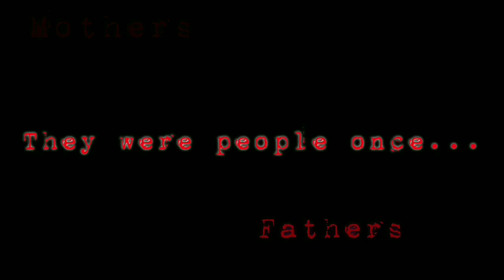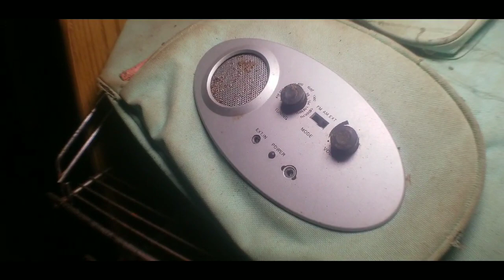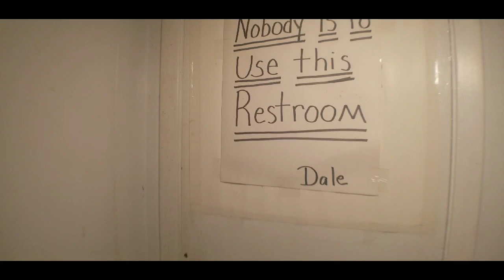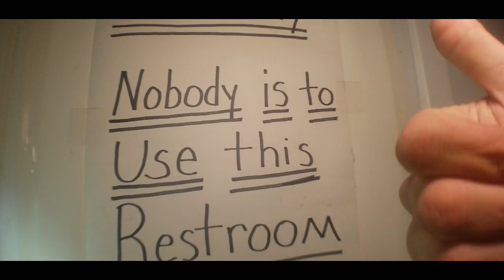Abandoned Bent & dent (Safety brief UrbEx)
We stopped at an abandoned grocery that I had at one time frequented as a young teen, ... This one is pretty unsafe, so I demonstrated some safety measures we are trying to spread awareness about!

Gloves
Mask or respirator
First aid kit
Knife or tool
Dress accordingly

Know your exits, recon the area and clear it with a friend. Then pay attention to your surroundings, as environmental dangers are very real!!

Happy Exploring!

Much love from the BFUP fam!